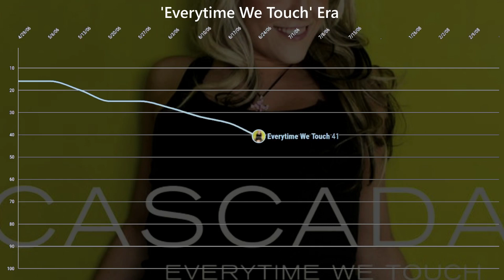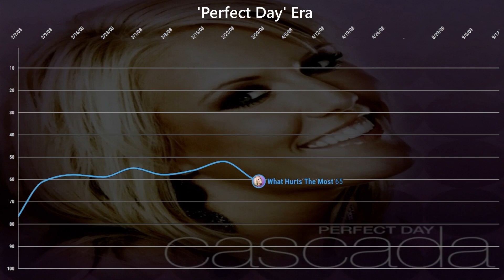Cascada - BILLBOARD HOT 100 Chart History (2005 - 2010)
0:00 'Everytime We Touch' Era
0:49 'Perfect Day' Era
1:11 'Evacuate The Dancefloor' Era